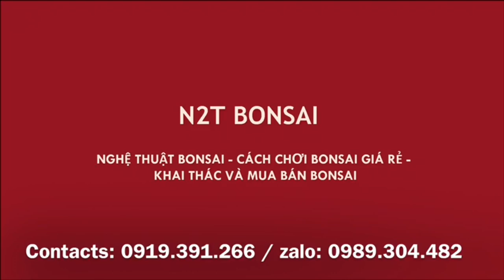TRANG VÀNG MINI NÀY HAY, CÒN TIỀN LÀ MÚC - BÁO GIÁ LOẠT BONSAI SIÊU MINI GIÁ RẺ CHỢ VẠN PHÚC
BÁO GIÁ LOẠT BONSAI SIÊU MINI GIÁ RẺ CHỢ VẠN PHÚC